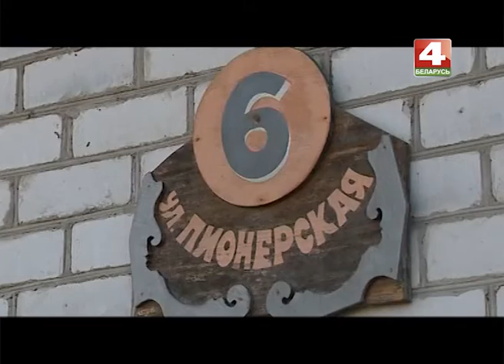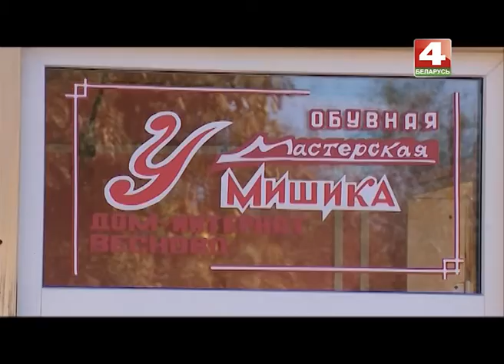Равные среди равных, Глуск